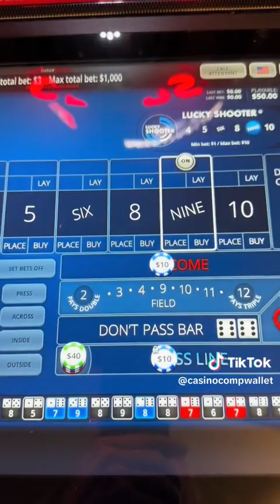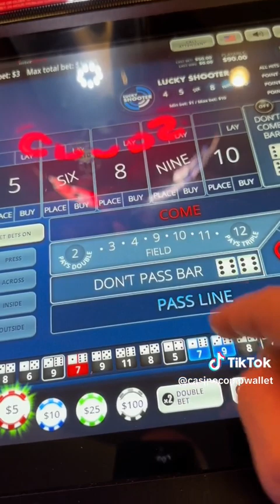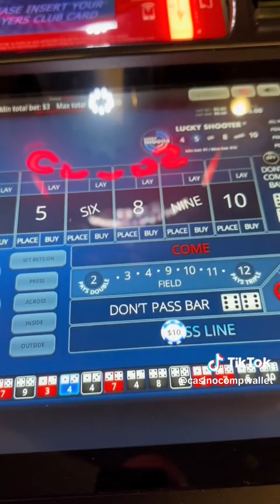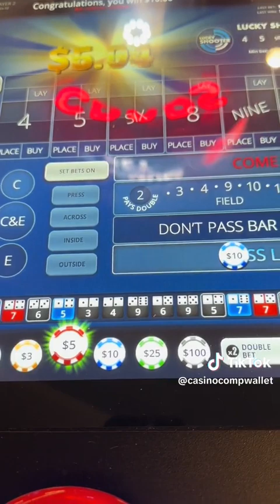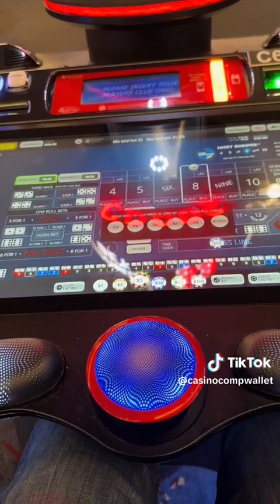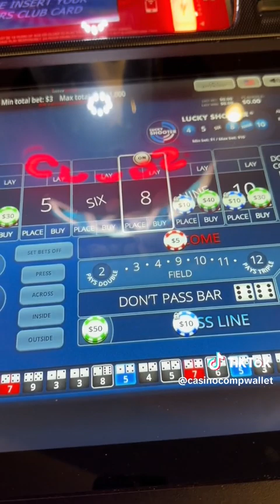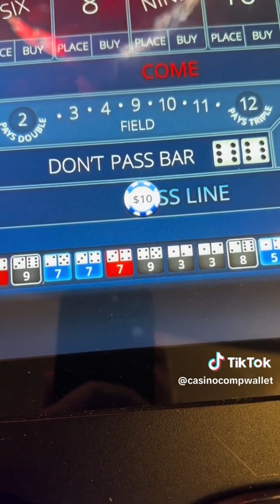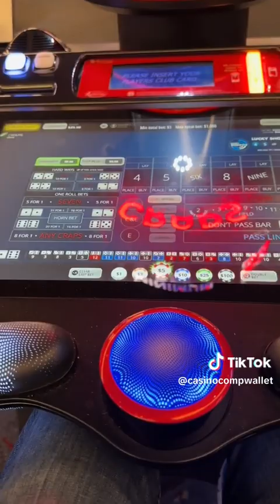Vegas Pauly C Bubble Craps Part II